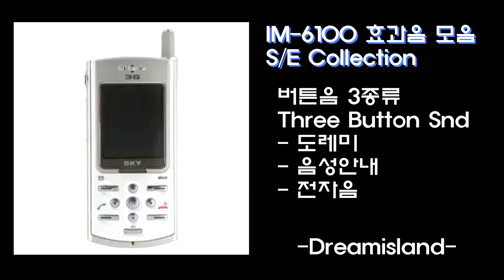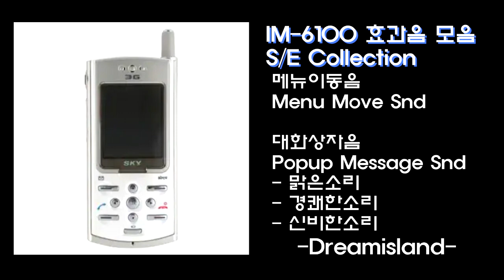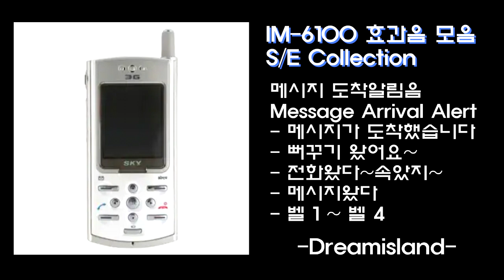IM-6100 스뮤 시스템 효과음 모음 (System S/E)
게임 음량 조절음은 신지소프트에서 스카이 기종에 제공했던 게임음악 중 하나였다...
Game Volume Control sound was actually from Sinjisoft's Game made for SKY phones...